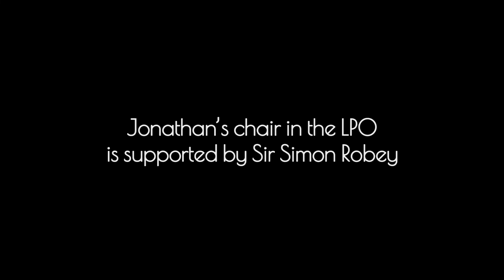Summer Sessions 4: Beethoven – The Trio and the Quintet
Principal Flute Juliette Bausor and Principal Bassoon Jonathan Davies give us a little insight into what to expect from Wednesday’s Beethoven 250 Summer Session